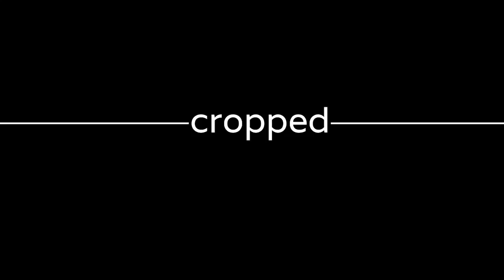streetstyle: Lookbook - Wenn die 80er 2015 auf auf die 90er treffen.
Wenn in Berlin die Temperaturen wieder steigen und wir die ollen Wintermäntel Zuhause lassen können, hält es auch uns nicht mehr im Büro. Raus ging’s also auf die Straße, immer auf der Suche nach coolen Looks, die unser schönes Berlin zu der stylischen Hauptstadt machen, die sie ist.

Gefunden haben wir ein wirklich cooles Mädel, was mal wieder beweist, dass man mit alten Schätzen aus Muttis Kleiderfundus immer wieder coole und vor allem moderne Looks kreieren kann. Um welches modische Schmuckstück es sich dreht? Um einen auffälligen Leder-Samt-Blouson, der ohne weiteres die 80er wieder einläuten könnte.

Gedreht wurde mit: CANON EOS 650D, 10-22mm 1.4F, Glidecam